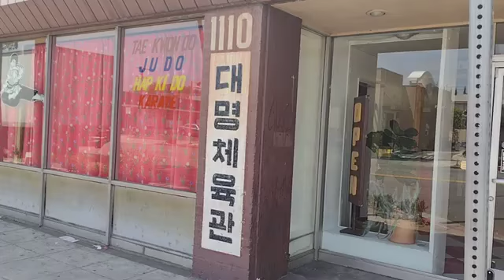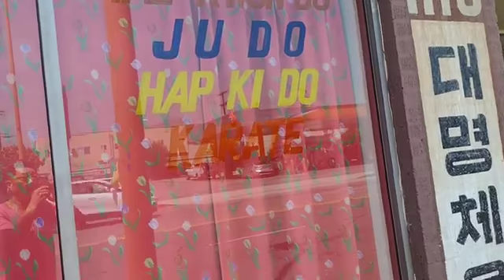my Old place in Glendale 360p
This is me after my ex kicked my out of my own home, still married without divorce papers with no money, no credit, no nothing.  TY you ex for showing the world your Wang family's true values that do not match mine or Americans it seems.  FU and China.